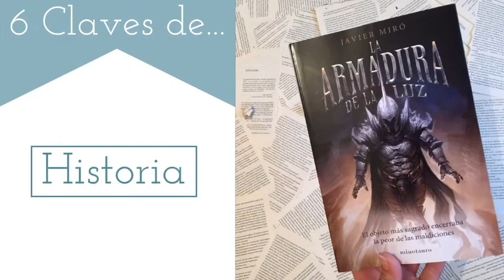6 Claves de... | La armadura de la luz de Javier Miró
Hola vigilante,
En esta ocasión os hablo de La armadura de la luz, una novela de Javier Miró. Ha sido una lectura amena, cargada de acción, misterio y desencuentros.

RESEÑA: [[ PRÓXIMAMENTE ]]